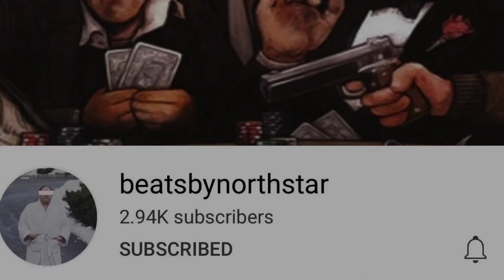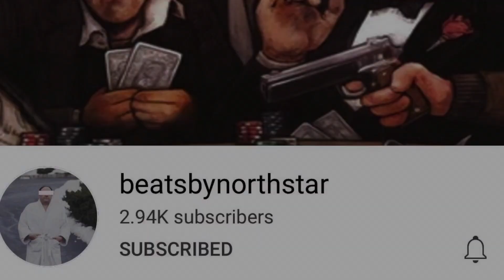Oklahoma Sooners at Baylor Bears Preview. Can Sooners Build On Momentum?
The Oklahoma Sooners travel to Waco, Texas to take on the Baylor Bears. The Sooners coming into this matchup fresh off a much needed bye week heading into championship November.

⭕️🙌 BOOMER!!!